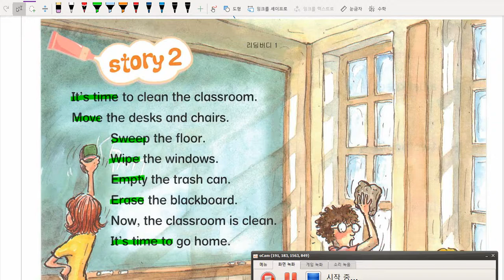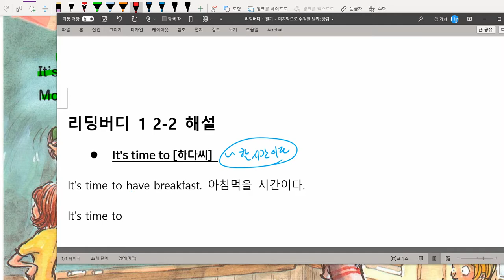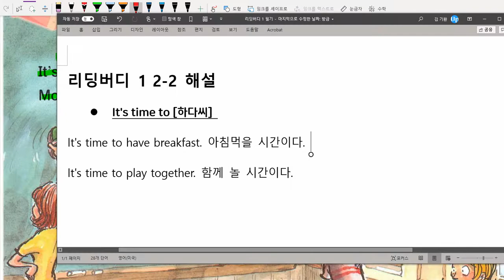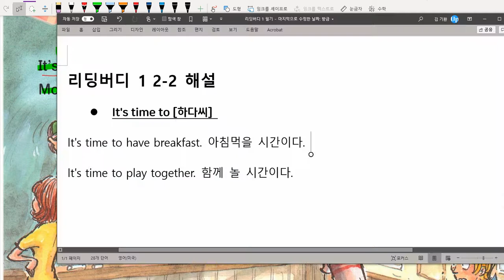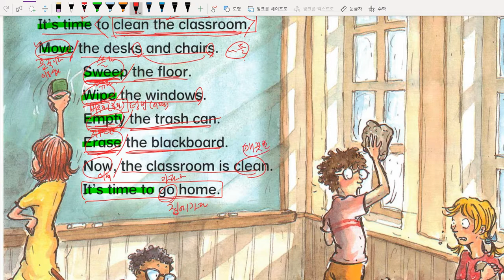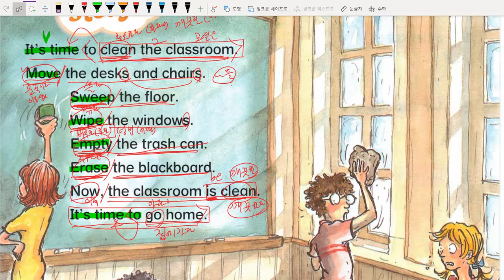리딩버디 1 2-2 해설